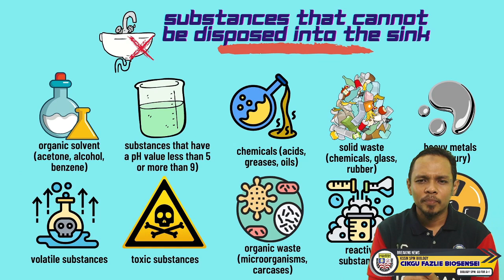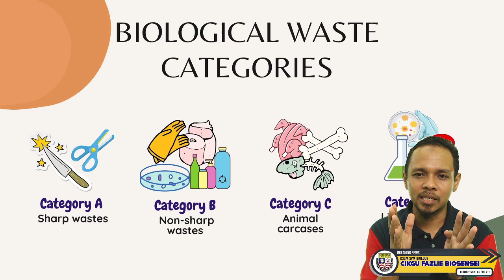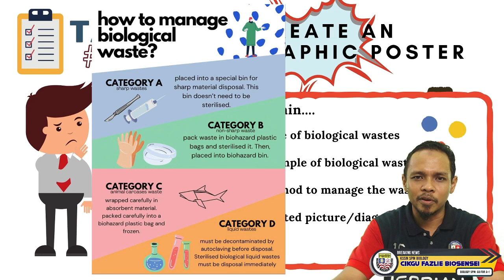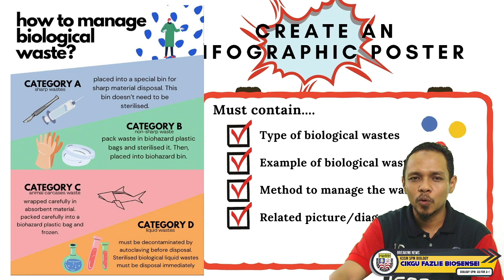KSSM BIOLOGY F4 - 1.2 MANAGING BIOLOGICAL WASTE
KSSM BIOLOGY FORM 4
CHAPTER 1 - INTRODUCTION TO BIOLOGY AND LABORATORY RULES
SUBTOPIC 1.2 : Safety and Rules in a Biology Laboratory
PART 2 : Substance That Can Be Disposed Into the Sink, Substance That Cannot Be Disposed Into the Sink dan Methods for Managing Biological Waste.

Video ini adalah bahagian kedua untuk Subtopik 1.2 dan ianya mengenai 'Substance That Can Be Disposed Into the Sink, Substance That Cannot Be Disposed Into the Sink dan Methods for Managing Biological Waste'.
Kali ini saya menggunakan dwibahasa untuk penjelasan supaya dapat diikuti oleh pelajar aliran DLP dan bukan DLP.

Selamat menonton!!!